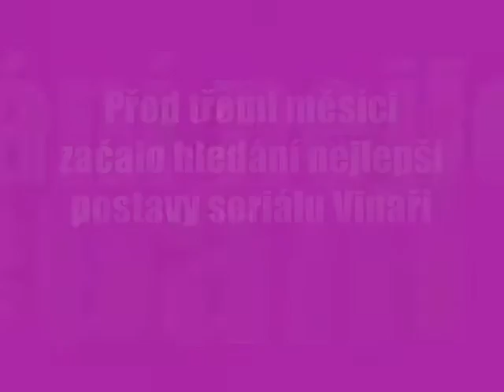František Vlček (Hynek Čermák) - Nejlepší postava Vinařů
František Vlček se dostal do velkého finále soutěže Nej postava 2, ve které náš Fanweb Vinařů hledá nejlepší postavu seriálu Vinaři. Celý průběh soutěž si můžete připomenout v následující videoprezentaci.